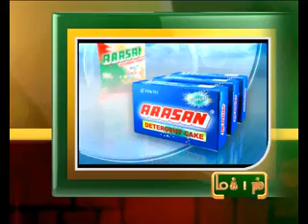13TH FEB 9PM MANI NEWS